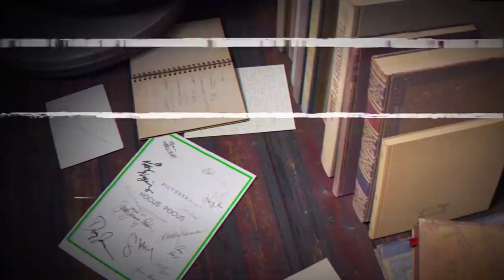Exploring Man's Best Friend - A Different Kind of Monster Movie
Good Bad Flicks looks into the making of Man's Best Friend. Directed by John Lafia.